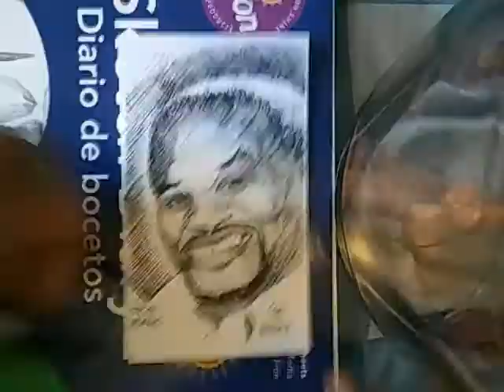SPICE ADAMS😅!!! TIME LAPSE DRAWING!!!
Hilarious on Instagram!!!